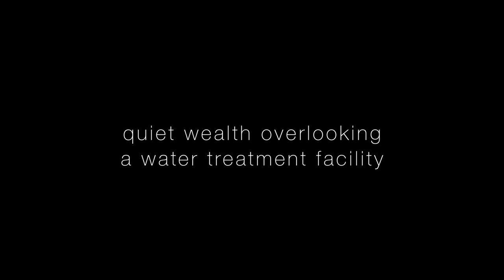ROOMS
ROOMS is a proof-of-concept for a 3D spatial installation in the works.

It examines sense contrast through sound and space. Like when you are in a loud place and walk outside. Right when the door closes, all of the sounds you'd been tuning out suddenly go away, leaving a vacuum where they had been.

It's that effect where you kind of "hear" the absence of the sounds. Like negative sound.

Like when a fan turns off and you didn't notice it was even on.
Or when the power goes out and all the appliances stop whirring.

In its final form, ROOMS will be interactive and navigable with a virtual reality headset and full binaural audio.

There will be more rooms, improved lighting & textures, and augmented -- hopefully even responsive -- soundscapes.

Geometry designed and arranged in Google Sketchup Pro 2018.
Rendering & visual effects achieved in SimLab Composer.
Sound design created in Logic Pro X.

Made by Jackson Q. Gray
Littlehouse Pictures